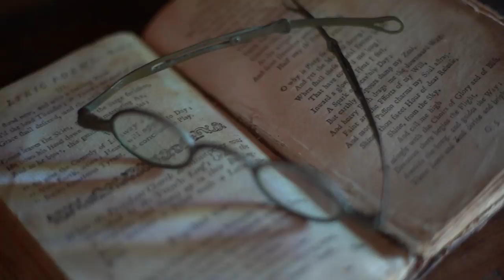Carole Stone: Poetry of Witness Workshop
Carole Stone is a Distinguished Professor of English and creative writing, emerita, Montclair State University. Her poetry collections include: Late; Hurt, The Shadow; American Rhapsody; and Traveling With the Dead.

In this workshop Professor Stone will began by defining poetry of witness and sharing poems of witness by some of the most famous writers of our time. The participants took 20 minutes to write their own poems and then shared them with the group.